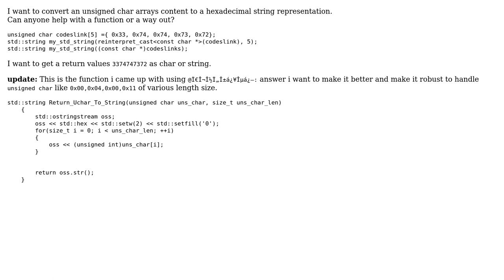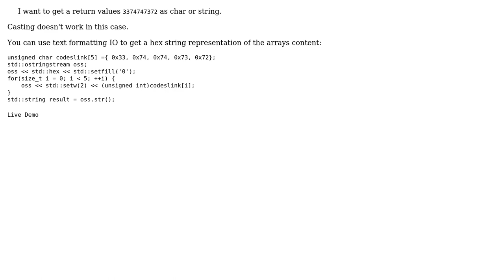How to represent unsigned char values as hexadecimal string?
With thanks & praise to God, and with thanks to the many people who have made this project possible! You are responsible for your own actions.